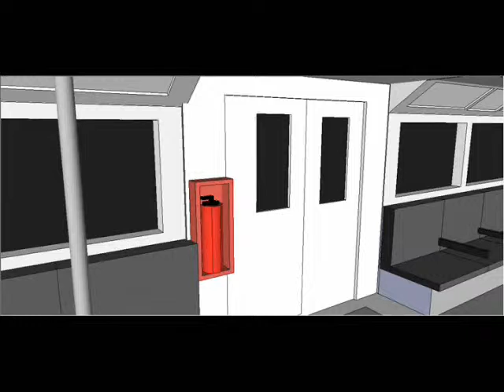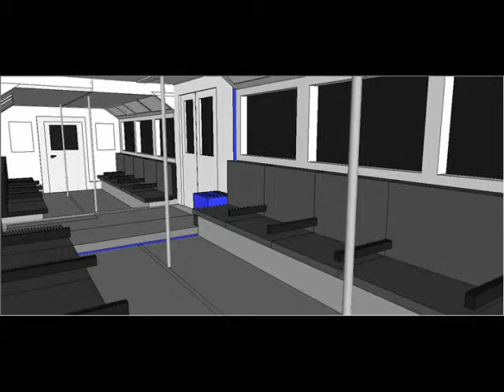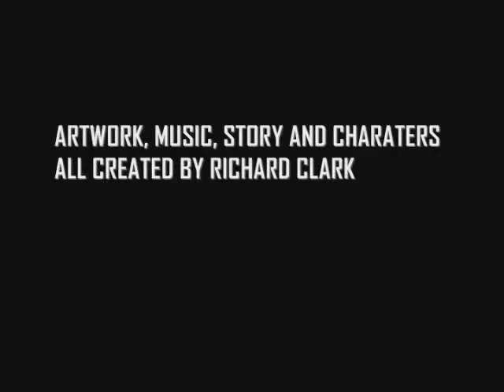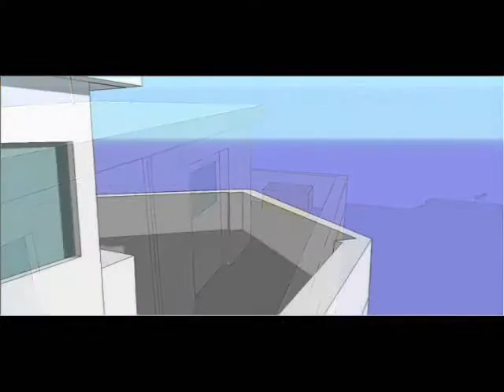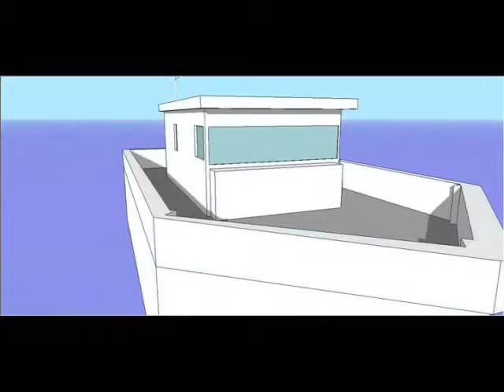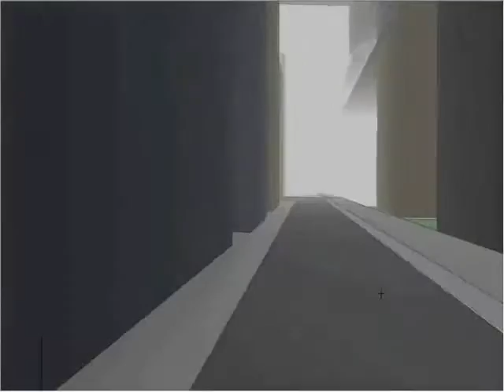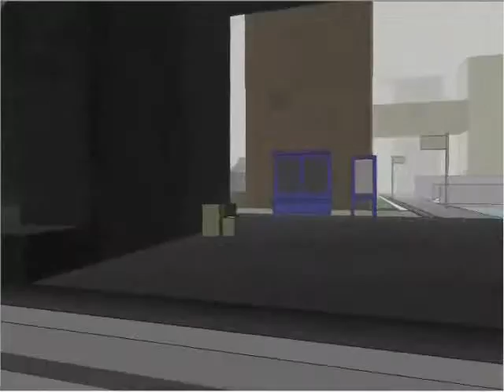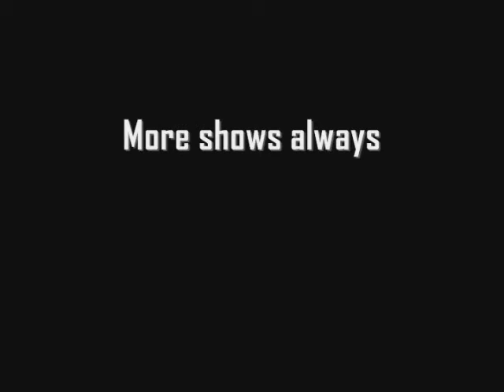REAL WORLD 2000 HORIZON HEART